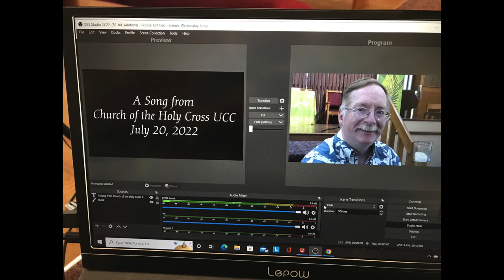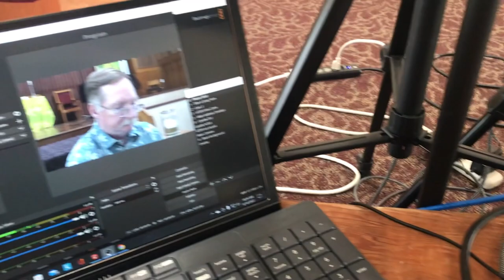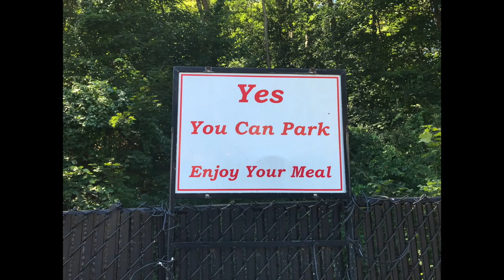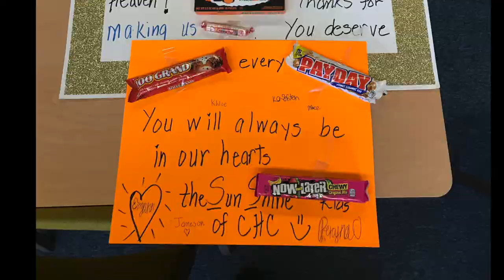2022: A Year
I didn't necessarily get around a lot in 2022 - but I did take photos and videos of some wonderful and beautiful things.